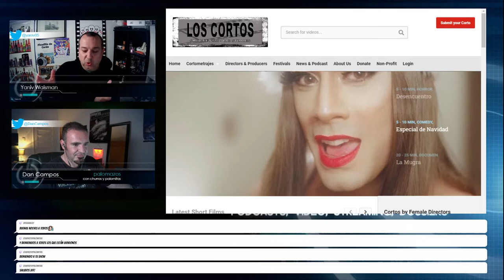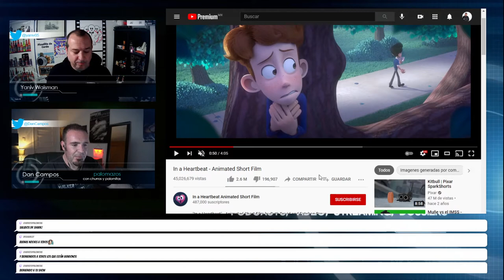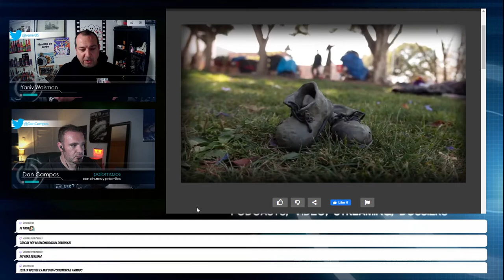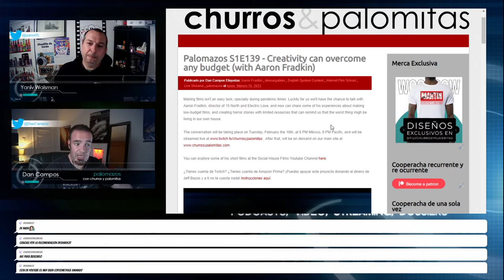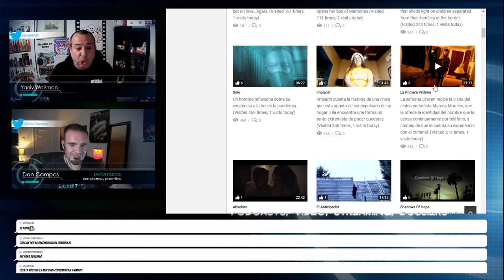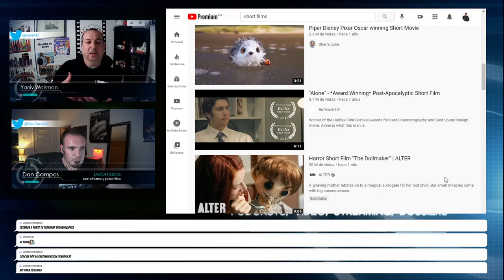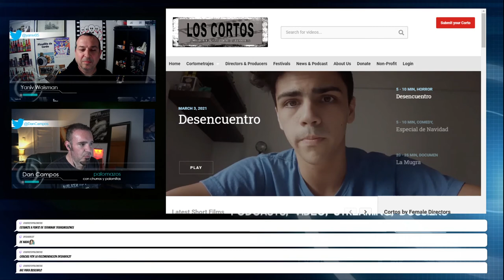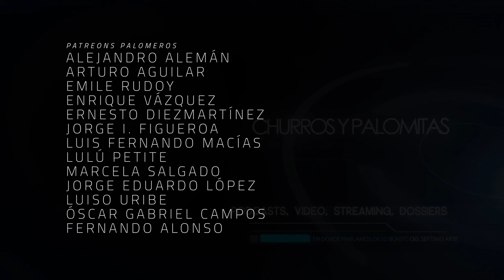Palomazos S1E140 - Los Cortos (con Yaniv Waisman)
La gente es capaz de hacer maratones para ver series completas, o quedarse obsesionados viendo videos en TikTok y perder la noción del tiempo. ¿Qué ocurre con los cortometrajes? Una forma narrativa más concisa que también es breve, pero que en varias ocasiones batalla para encontrar audiencias fuera de los festivales o cuando Netflix los promueve dentro de su plataforma.

Para hablar de esto, nos acompaña Yaniv Waisman, productor audiovisual y promotor incansable de este formato en su página de , en donde da espacio para la difusión de cortometrajes.

Co-Productor: Dany Saadia
Co-Productor: Logan Mayer
Co-Productor: Mauricio González
Co-Productor: Miguel Huesca
Co-Productor: Román Rangel